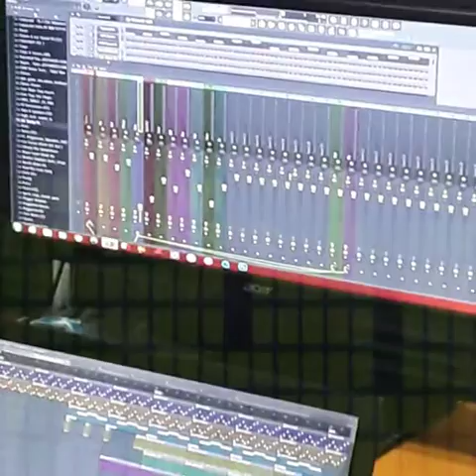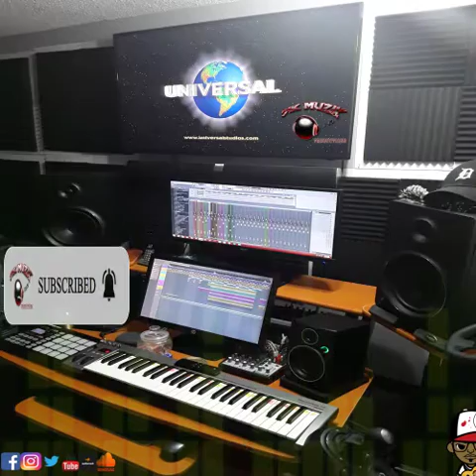Afro Type Beat : (My Lady Instrumental)